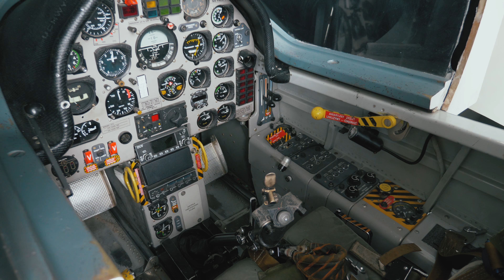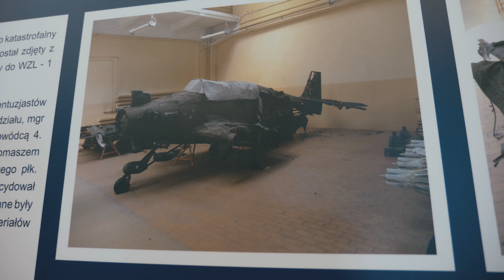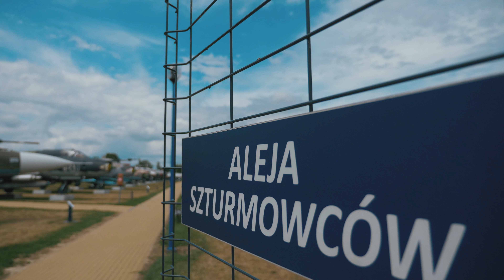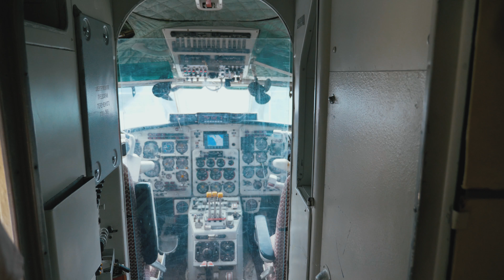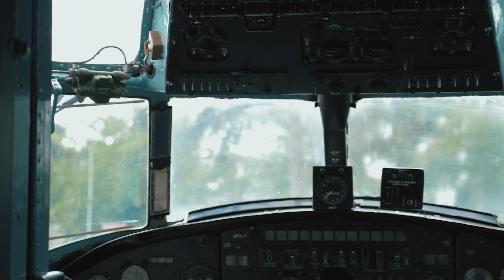W MUZEUM SIŁ POWIETRZNYCH w Dęblinie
Muzeum Sil Powietrznych w Dęblinie to kolejna atrakcja Lubelszczyzny, którą odwiedziliśmy.  To dość młoda placówka, bo w obecnym kształcie istnieje od 2014 roku. Posiada zarówno ekspozycję wewnętrzną, którą zwiedzamy krocząc linią startu, aby znaleźć się na wystawie zewnętrznej, gdzie znajduje się kilkadziesiąt samolotów. Efekt jest naprawdę WOW. Absolutnie fascynująca historia geniuszu konstruktorów samolotów oraz bohaterstwa lotników polskich.
Polecamy, FamiVlog